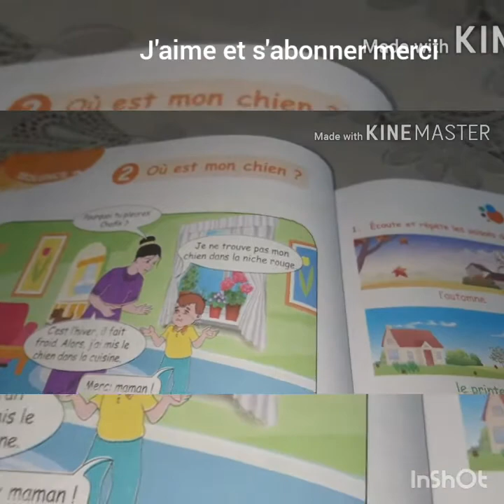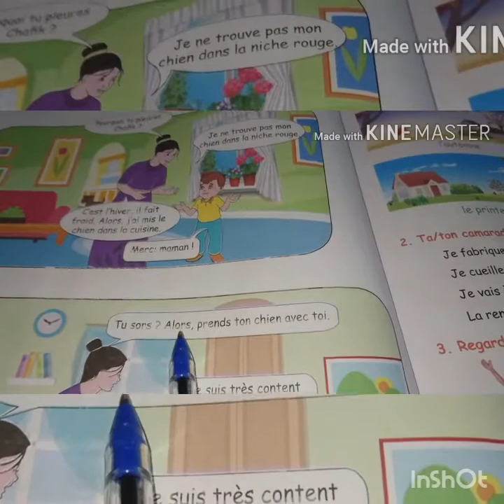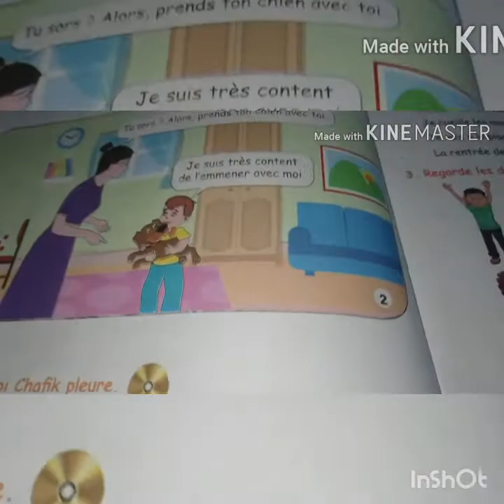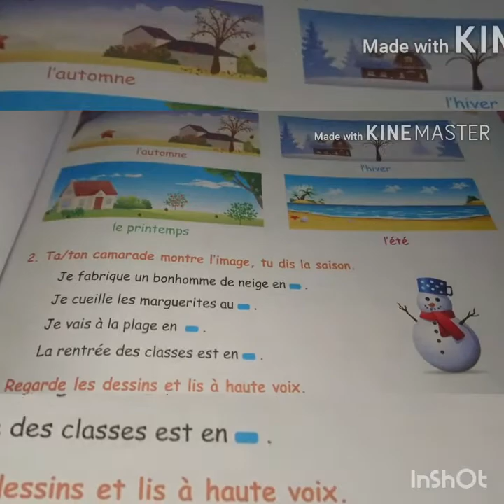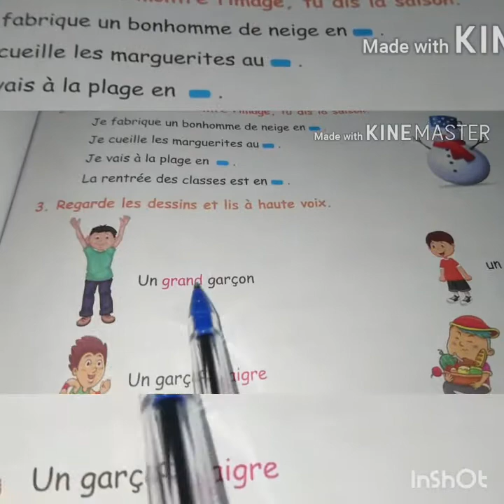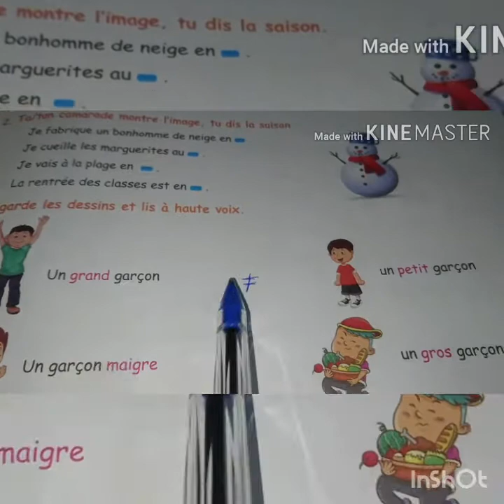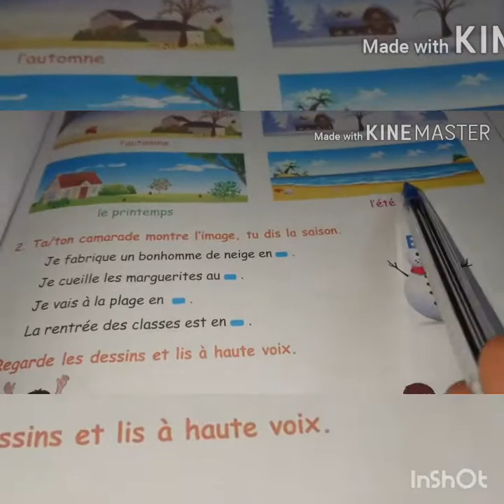Projet 3 séquence 2 oral production ➕ des exercices sur le manuel c'est important ♥